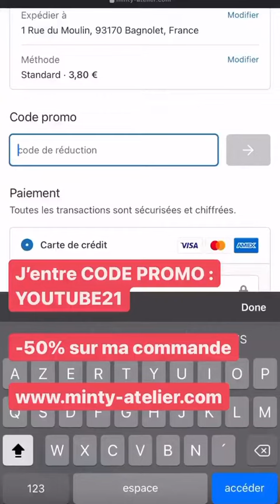JELENA - 23 Aout 2021